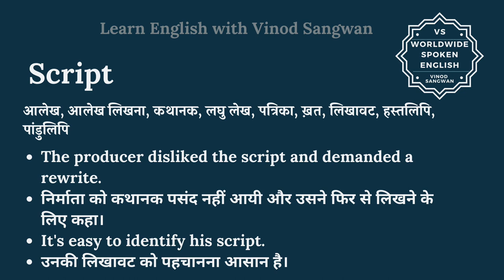Script meaning in Hindi | Script ka kya matlab hota hai | daily use English words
इस वीडियो में आप Script का हिंदी में मतलब समझेंगे और साथ में Script का pronunciation भी सीखेंगें यानि की आप Script के अर्थ के साथ साथ ये भी सीखेंगें की Script को कैसे बोले या Script को बोलने का सही तरीका क्या है |

तो बस एक मिनट में सीखिए Script को|
Let’s learn Hindi Meaning of Script in detail.

Script का हिंदी में अर्थ होता है
आलेख, आलेख लिखना, कथानक, लघु लेख, पत्रिका, ख़त, लिखावट, हस्तलिपि, पांडुलिपि

Script को इन उदाहरणों से और अच्छे से समझ सकते हैं
The producer disliked the script and demanded a rewrite.

निर्माता को कथानक पसंद नहीं आयी और उसने फिर से लिखने के लिए कहा।

It's easy to identify his script.

उनकी लिखावट को पहचानना आसान है।